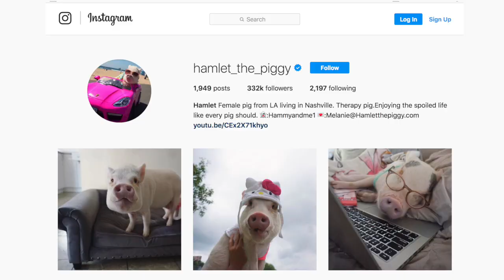Veronica Belmont Introduces Season 3 of IRL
Mozilla's IRL Season 3 launches on July 2. Don’t miss an episode — subscribe now on Apple Podcasts, Spotify, or wherever you get your podcasts When you subscribe, you’ll be among the first to hear each episode and be all the more ready to navigate the pitfalls and joys of life online.